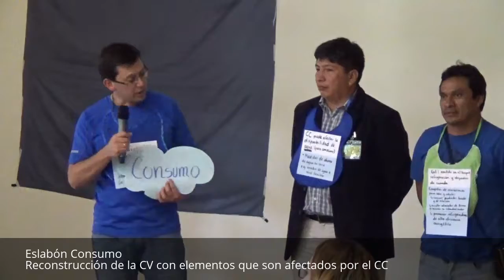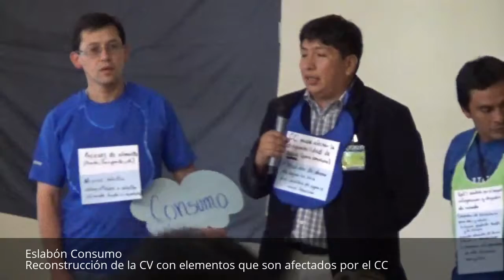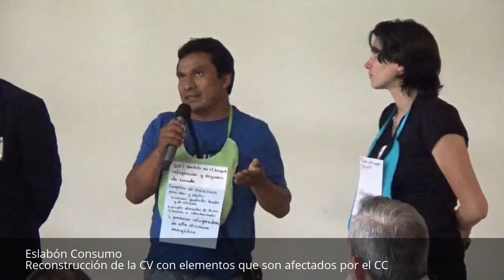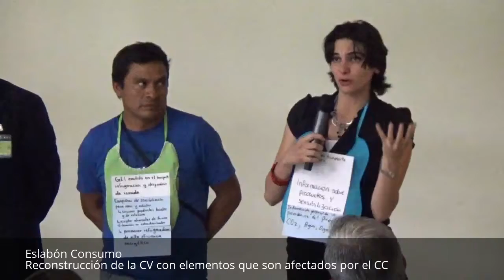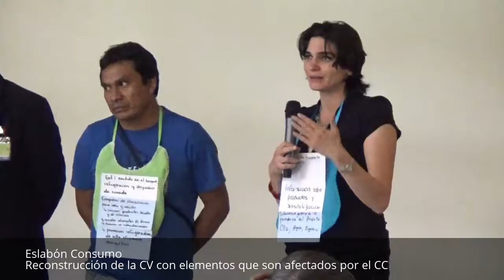XVIII Seminario Internacional ASOCAM: Eslabón Consumo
Eslabón Consumo
Reconstrucción de la CV con elementos que son afectados por el CC

Presentación de reflexiones sobre aspectos relevantes y los desafíos sobre los cuales hay que trabajar y avanzar en la integración del CC en el trabajo de cadenas de valor agropecuarias.